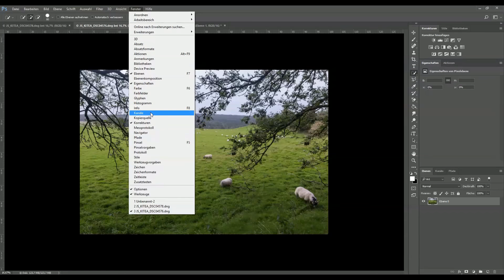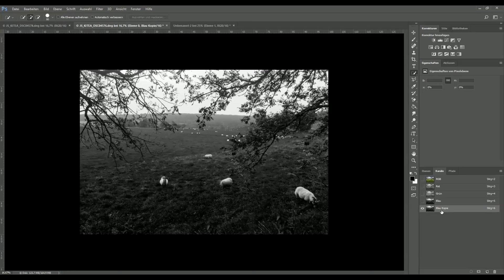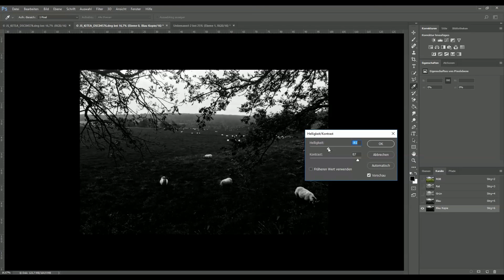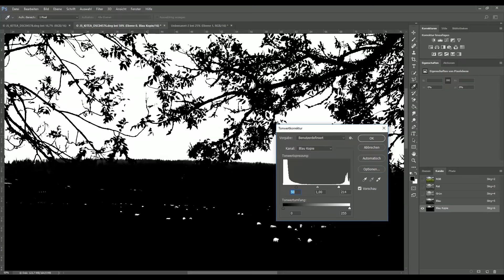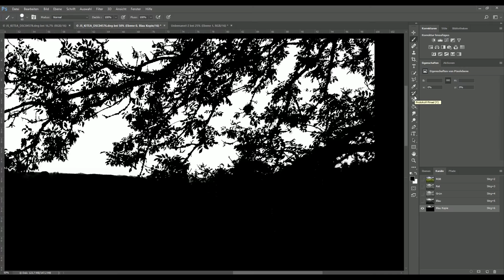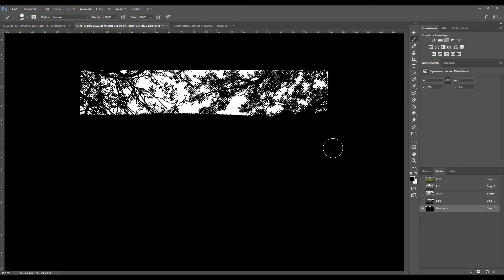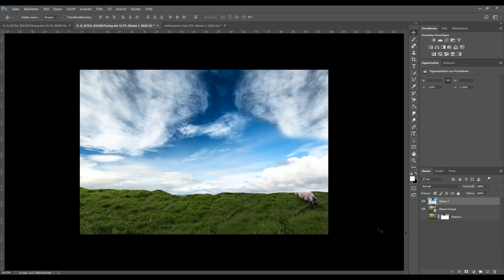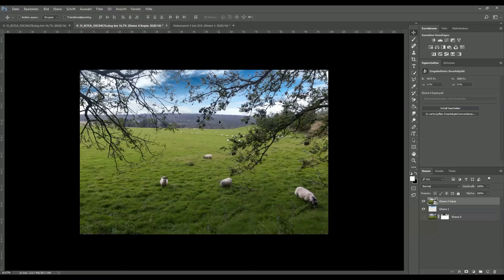📷 Bäume und Wälder freistellen wie die Profis - Jürgen Schütz Photography